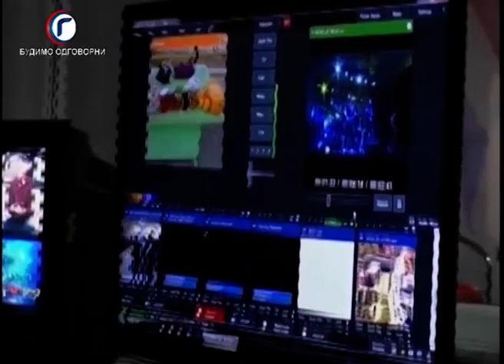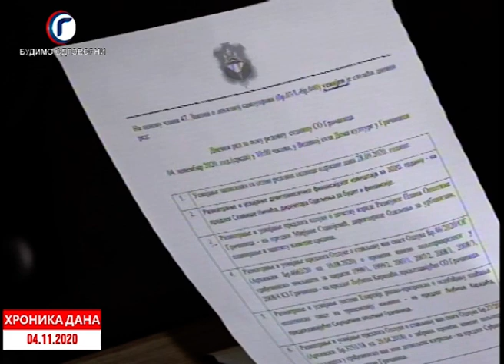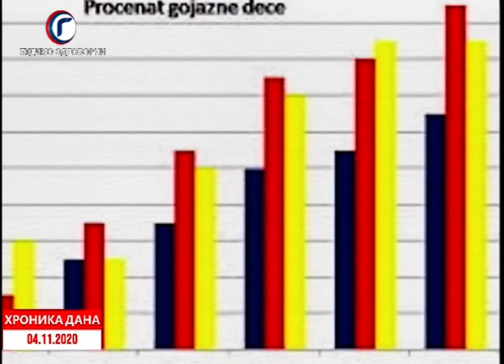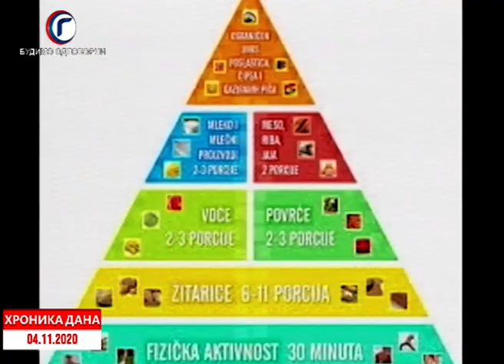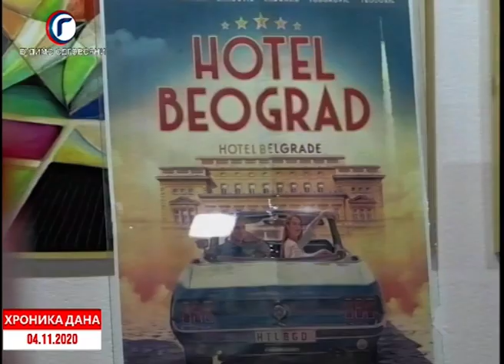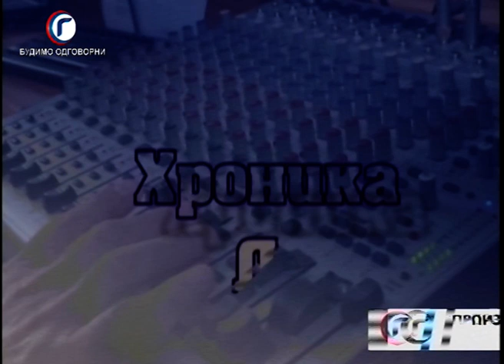HRONIKA DANA RTV GRACANICA 04 11 2020